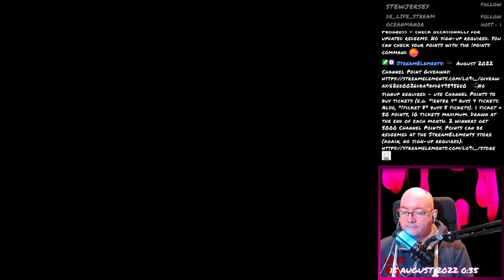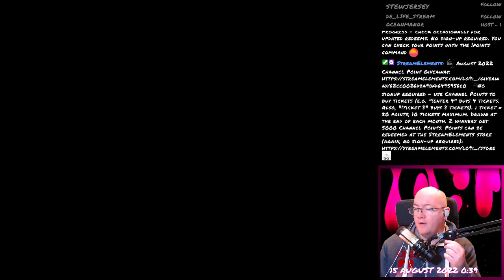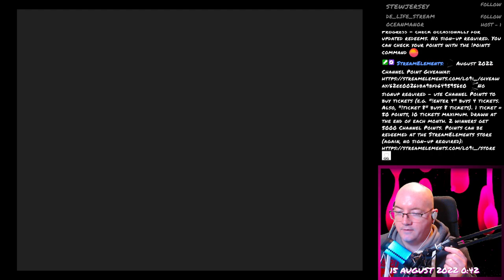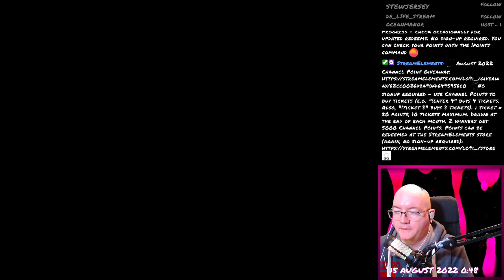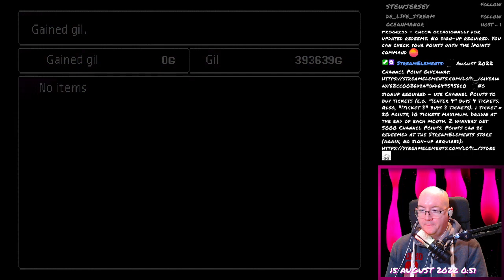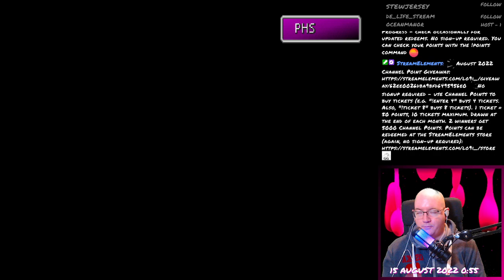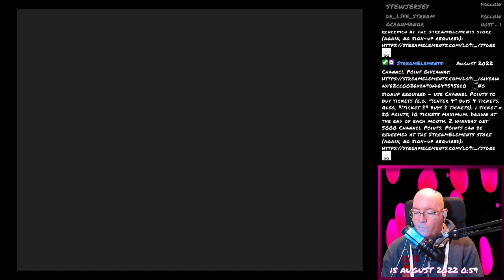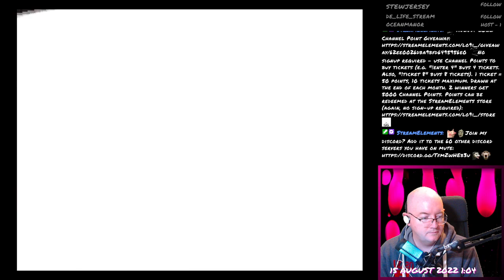Final Fantasy VII - 180